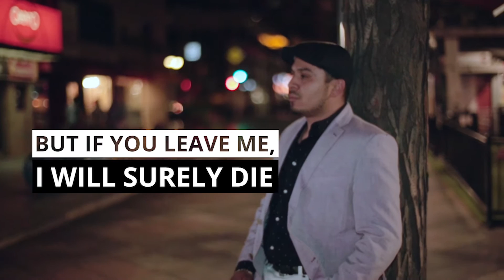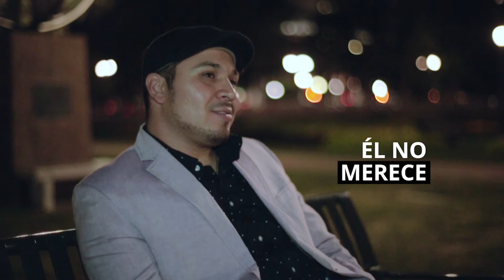Marvin Flamenco Oh Carol" - Bachata